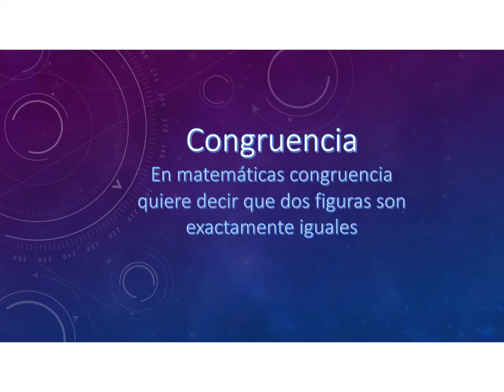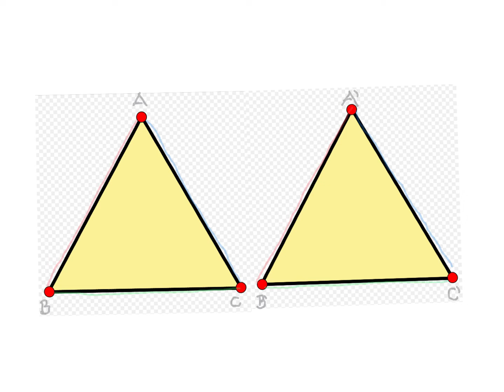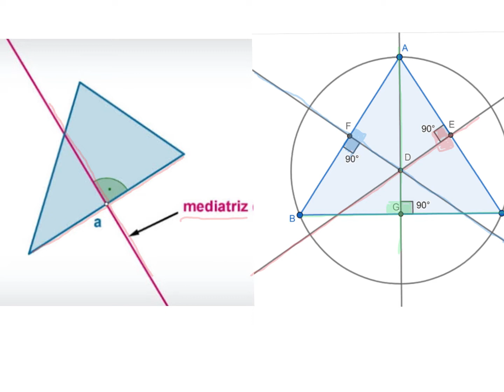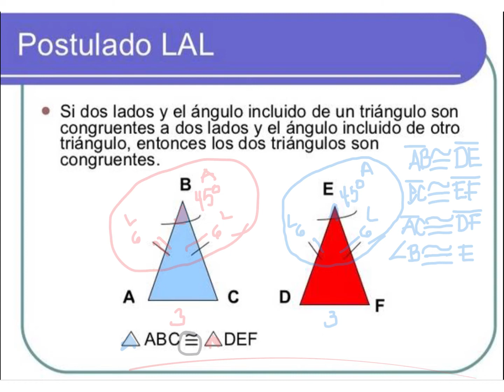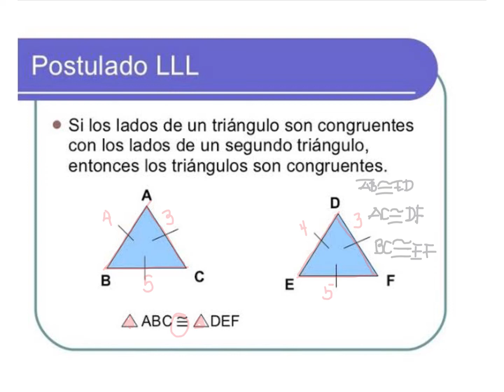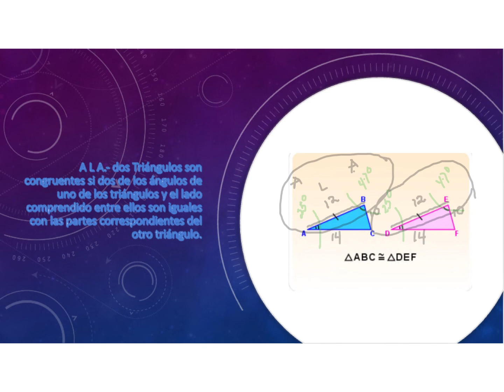Postulados de congruencia de los triángulos